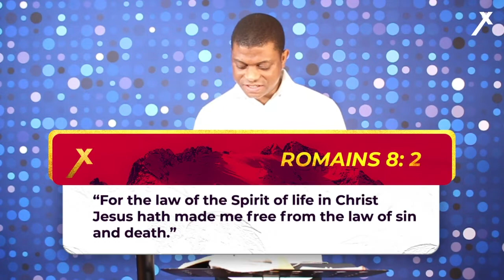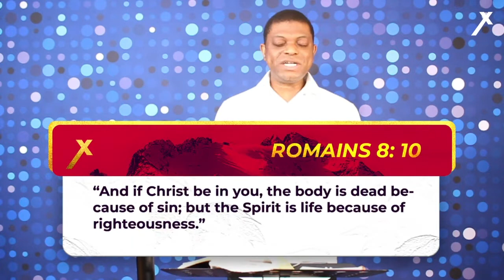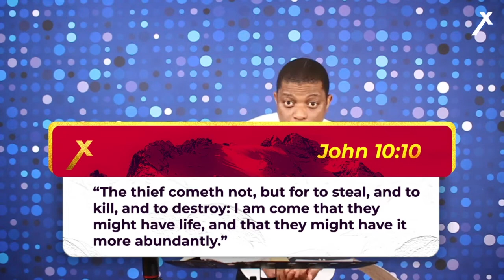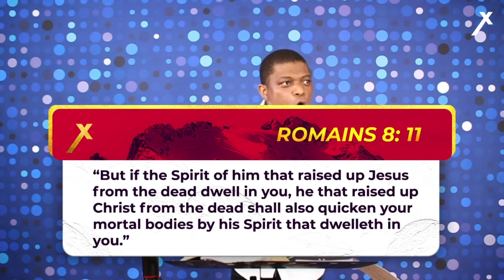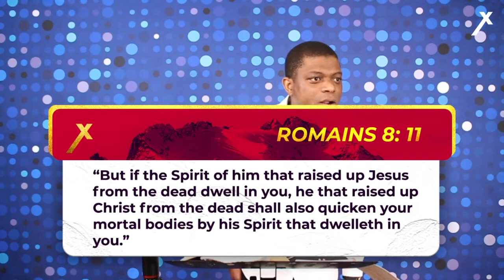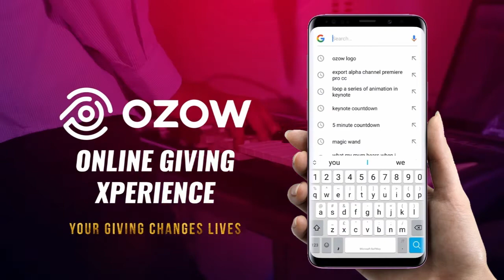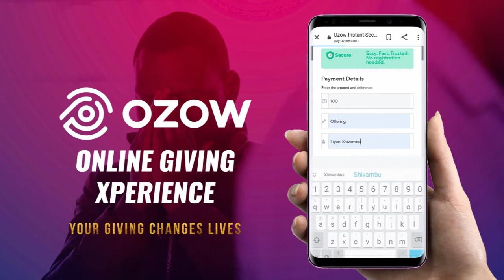The Law of the Spirit of Life — Pastor JP Fero 30/08/2020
Message: The Law of the Spirit of Life
Scripture: Romans 8:1-11 KJV
Speaker: Pastor JP Fero

Attach your seed to this anointing, sow into good ground!